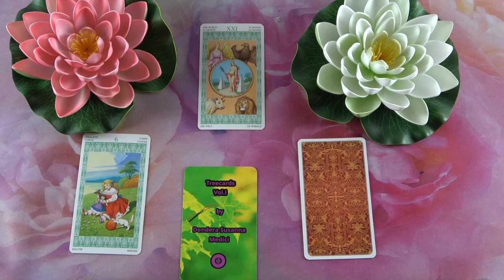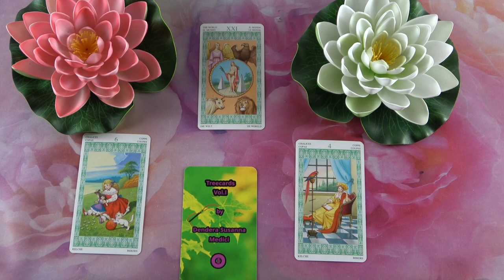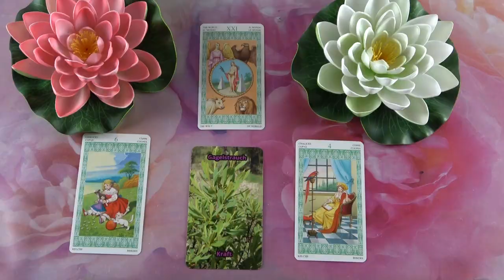Mit gondol, mit érez és mit fog tenni?💖Szerelmi jóslás💖